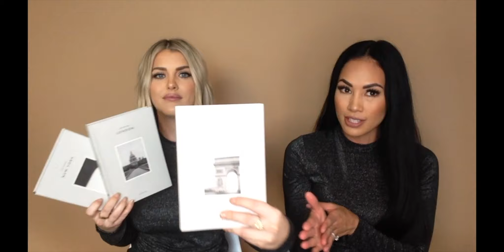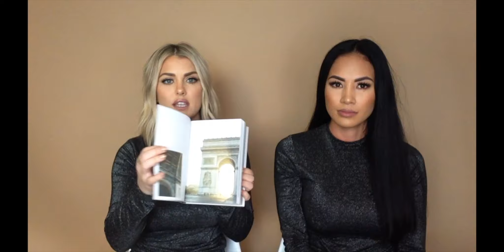TOP 5 GIFTS UNDER $50 IN THE SHOP! **VALENTINES GIFT IDEAS**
Calling all the LOVERRRRRS! 💗 Looking for a quick go to v-day gift guide for under $50!  Look no further.  (Okay, look.  We were a little late getting our holiday gift guide up.  You're going to hear "holiday" a lot.  Just replace "holiday" with "valentines".  Same thing.  Haha)

These are our top 5 gift ideas under $50 from our shop, Monomin!  Gift ideas include:

1.  Belt Bags!  Belt bag shown
2.  Luv AJ Positano Earrings
4.  Cereal Magazine & Cereal Guides
5.  Mommy & Me Beanies:  SOLD OUT!

Look.  We're rookies at this.  So, we would love to hear your feedback on how to improve!  (Or let us know what we're doing right!)
The following are our bug-a-boos, and we'll make some changes.
1.  The buzzing sound is the A/C in our studio space.
2.  We touch our hair too much.